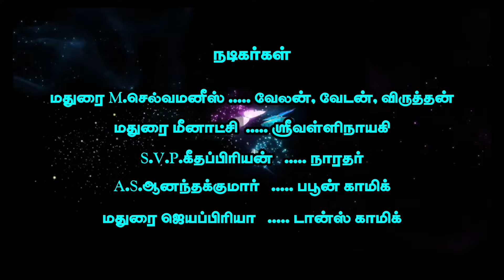(மாயன்குரும்பன்பட்டி 3) தொடர் வெற்றிகளைக் குவித்து வரும் மதுரை மீனாட்சி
(மாயன்குரும்பன்பட்டி 3) தொடர் வெற்றிகளைக் குவித்து வரும்